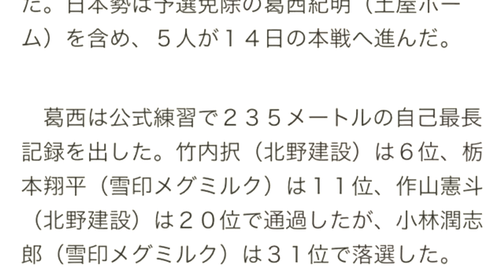ノルディックスキーワールドカップ、葛西紀明、伊藤大貴、竹内択、栃本翔平、作山憲斗が本戦出場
葛西紀明、伊藤大貴、竹内択、栃本翔平、作山憲斗、本戦へ
ノルディックスキーのワールドカップ（Ｗ杯）ジャンプ男子は１３日、ノルウェーのビケルスンでフライングヒルの個人第２３戦（ＨＳ２２５メートル、Ｋ点２００メートル）の予選が行われ、伊東大貴（雪印メグミルク）が２１６・５メートルの１９４・９点で３位となった。日本勢は予選免除の葛西紀明（土屋ホーム）を含め、５人が１４日の本戦へ進んだ。

　葛西は公式練習で２３５メートルの自己最長記録を出した。竹内択（北野建設）は６位、栃本翔平（雪印メグミルク）は１１位、作山憲斗（北野建設）は２０位で通過したが、小林潤志郎（雪印メグミルク）は３１位で落選した。

スポニチアネックスより引用